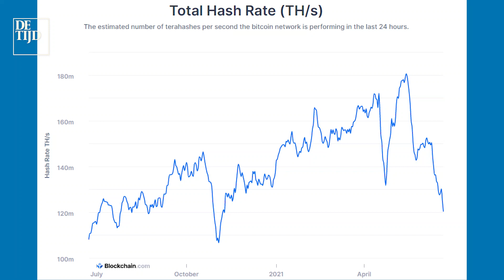Bitcoin zakt onder 30.000 dollar (ook goed nieuws)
Econoom en journalist bij De Tijd Bas van der Hout legt uit waarom de bitcoin onder de 30.000 dollar zakte. Hij komt ook met goed nieuws.